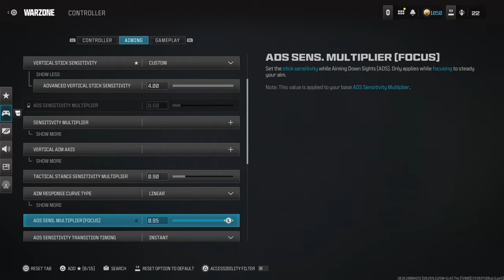64 KILLS With The MAX MOBILITY *ZERO RECOIL* STRIKER 9 😍 + Settings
BEST FASTEST KILLING NO RECOIL MWIII STRIKER 0 CLASS SETUP FOR HIGH KILL Warzone GAMES ON MODERN WARFARE 3
0:00 - Intro
0:39 - Match 1
12:55 - Match 2
24:25 -  Striker 9 Class Setup (LIKE THE VIDEO IF YOU SEE THIS 🖤)
25:19 - BEST WARZONE 3 SETTINGS FOR MOVEMENT
mw3 resurgence

2022 • Sledgehammer Games • Toys for Bob